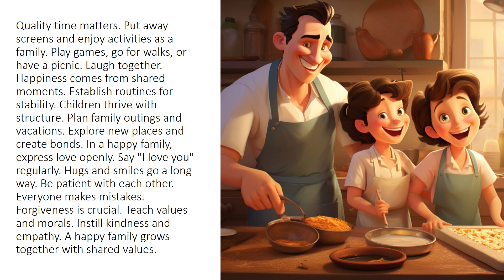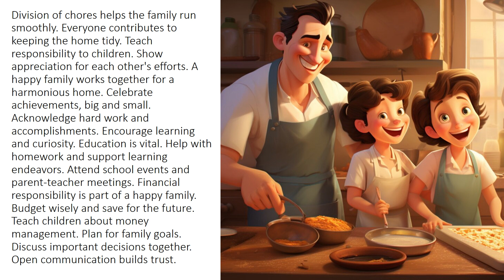Practice listening to English every day - How To Have A Happy Family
Learning English, and particularly practicing passive listening, is of great importance in today's globalized world. English is a widely spoken language that connects people from different cultures and backgrounds. When we practice passive listening, we tune our ears to the sounds and rhythms of English, even when we're not actively studying. This helps us understand native speakers better, making communication smoother. Additionally, many valuable resources like movies, music, and online content are in English, so passive listening opens doors to a wealth of information and entertainment. Whether for travel, work, or making new friends, learning English and honing our passive listening skills can greatly enhance our ability to connect and engage with the wider world.